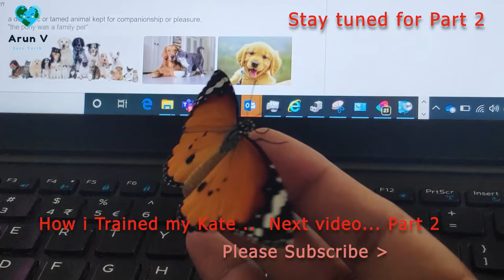Life cycle of a Butterfly ( Real life ) Egg to Butterfly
A short video on a Butterfly ( Her name is kate )

I found an egg and it became a butterfly.
This video shows the transition from egg - caterpillar - butterfly

How i trained her to stay with me ? Part 2 : soon.